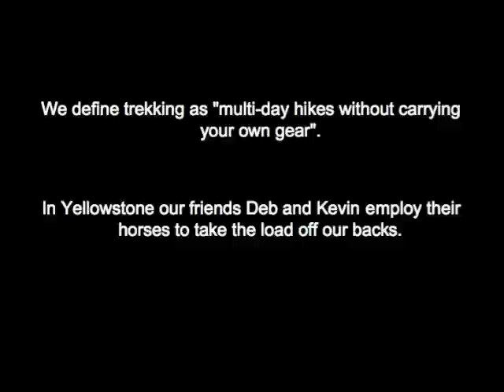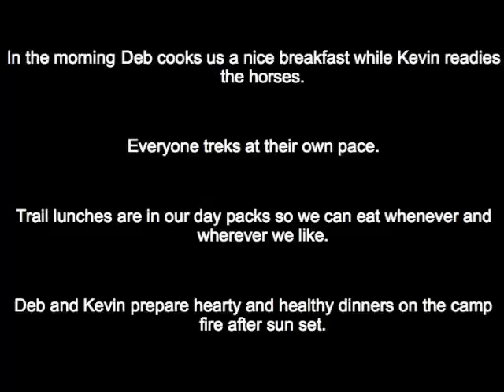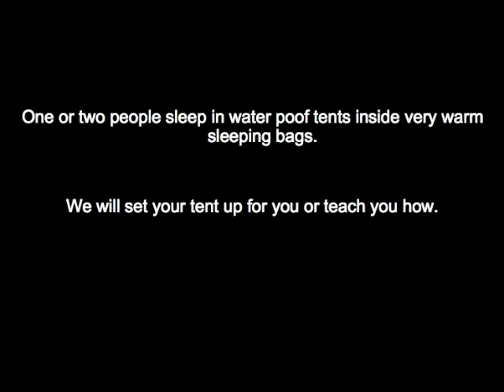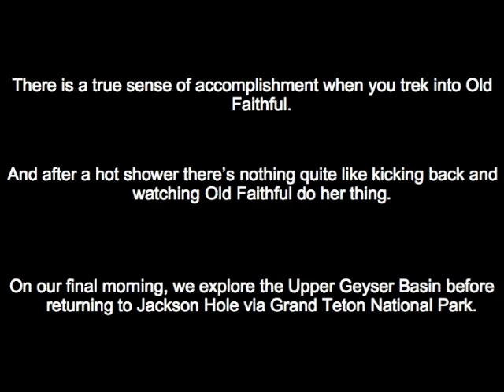Zephyr Adventures Yellowstone Trek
Join Zephyr Adventures on a trek through Yellowstone National Park's remote Cascade Corner from the Bechler Ranger Station to Old Faithful. During this vacation, trekkers spend three nights and four days hiking and camping on the trail. Horses carry the gear from camp to camp. Along the route there are hot springs to soak in and water falls to explore. We pick up and drop off our guests in Jackson Hole, Wyoming.